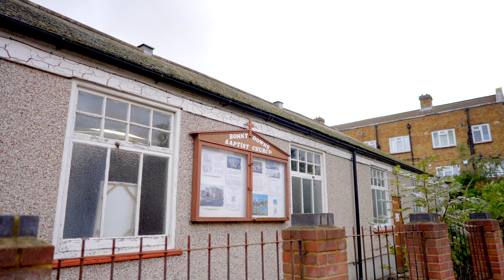Sarah Laing - The Abbey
BDCA received generous funding from The National Lottery Heritage Fund in 2023 enabling us to capture the inspiring stories of community activism in the East Ham South area (which was formerly known as Bonny Downs).

Sarah Laing co-founded our Children & Families Project back in 2008 then took on leadership of the whole charity in 2021. That same year, she created an innovative shared leadership structure. In this video she talks about the upcoming Bonny Downs Abbey.

 / bonnydowns
X:

 / bdca247